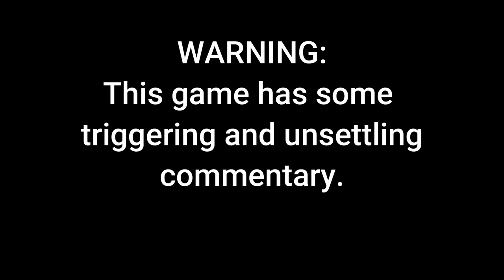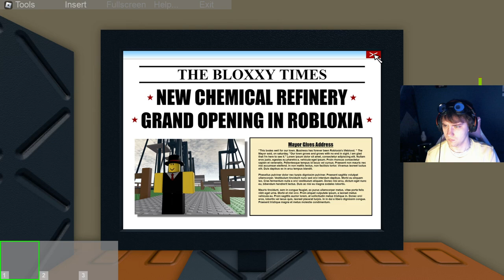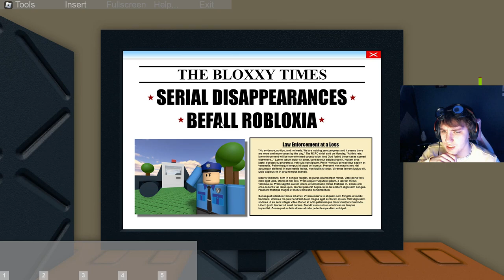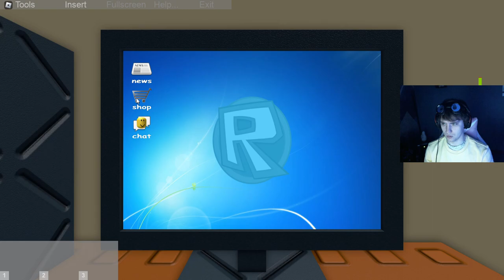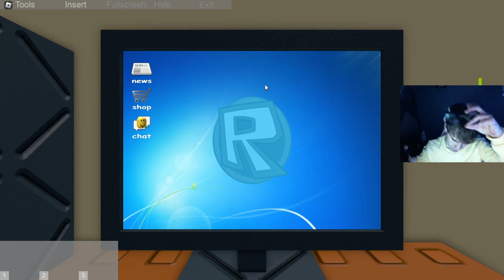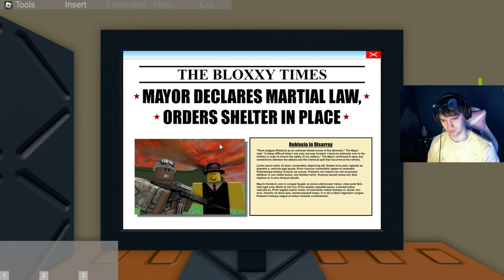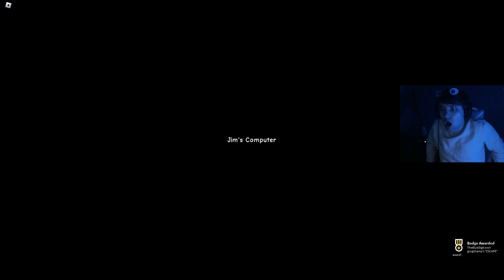Jim's Computer: The Roblox Game You Never Expected..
So I know this is an older game but welcome to Jim's computer.. this roblox game has a lot of sensitive content in it so if you are prone to that then please feel free to watch later or another video of mine.

I'm beyond glad I played this game for the darker message it decided to show us and the way it went about it. I also thought the atmosphere it gave us was perfect to set us up for what was to come. If you have the chance please try this game out for yourself. You won't regret it.